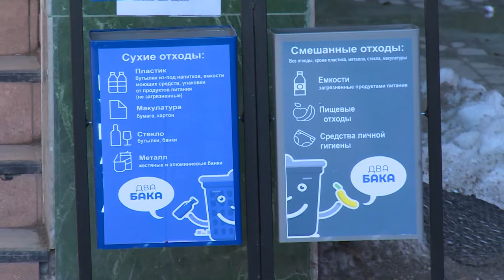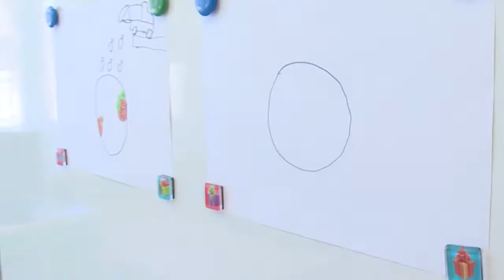Раздельный сбор мусора – с детского сада!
Наша съёмочная группа побывала сразу в нескольких образовательных учреждениях Щёлкова и выяснила, как дети и педагоги подходят к этому важному вопросу.